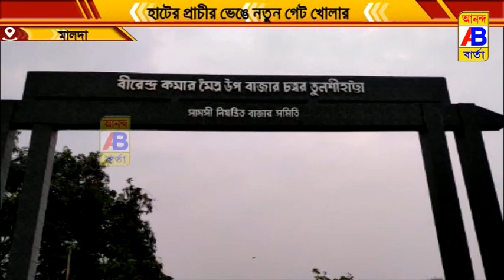পরিস্রুত পানীয় জলকে ব্যবসায়ীক কাজে ব্যবহার করার অভিযোগ